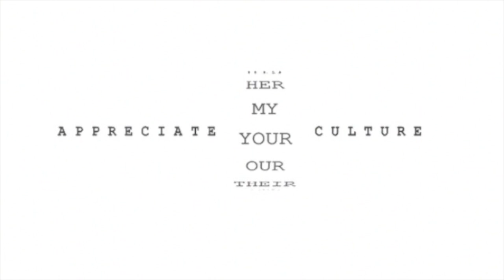Culture News Today | Johannes Vermeer, Mandatory Pork, Money Stacks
News Updates:
Danish City Makes Pork a Must to ‘Protect Food Culture’

Rafael Viñoly Completes Circular Bridge Spanning a Uruguay Lagoon

Golden Age of Dutch Painting Brought to Life With Music

Bolivians Celebrate Growing Economy as They Make Wishes at Alacitas Festival